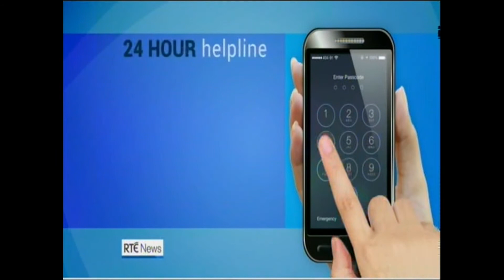Seanad passes abortion horror bill 15th December 2018!